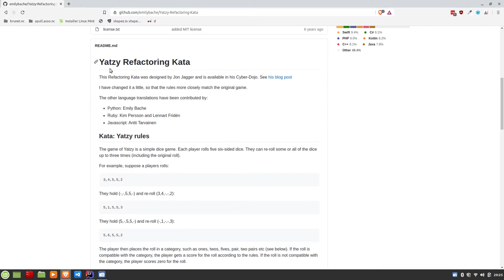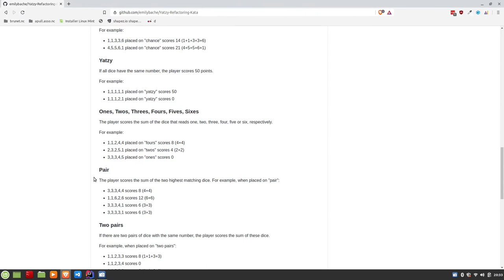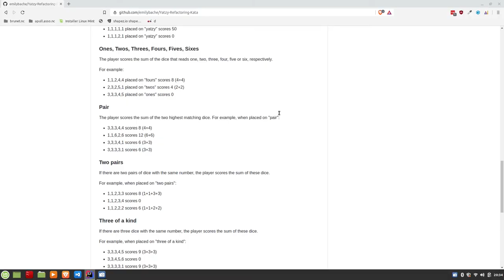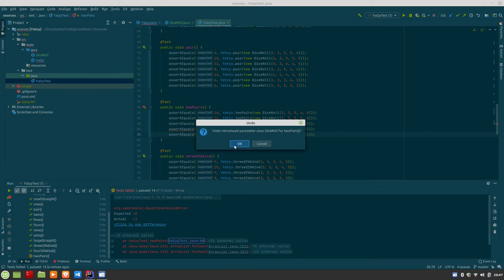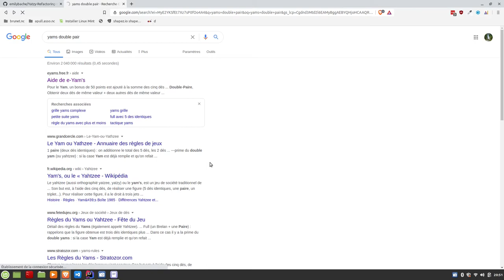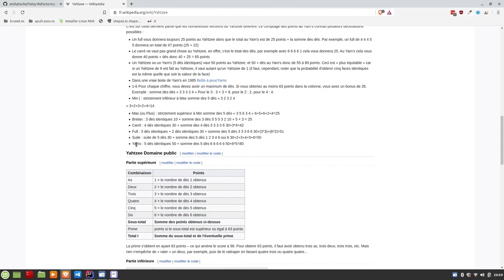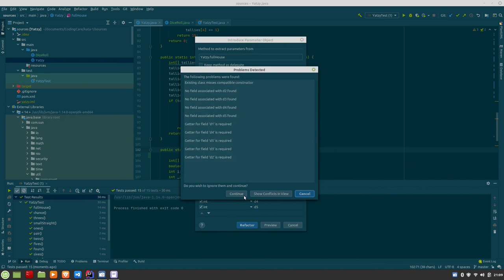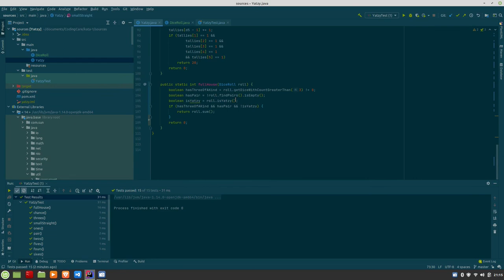Kata #1 : Yatzy-Refactoring-Kata - Partie 2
Voici la deuxième partie de cette série en trois parties où je fais le kata de refactoring d'Emilie Bache Yatzy-Refactory-Kata

Le format Kata est fait en LiveCoding donc il n'y a pas coupure et vous avez l'ensemble mes réflexions, de mes erreurs et de mes solutions.

La vidéo est un peu longue. Dans les prochains kata, je veillerai à faire attention à la durée.

N'hésitez pas à me dire ce que vous en pensez. Et je ferai une vidéo avec vos retours.

Bon visionnage.